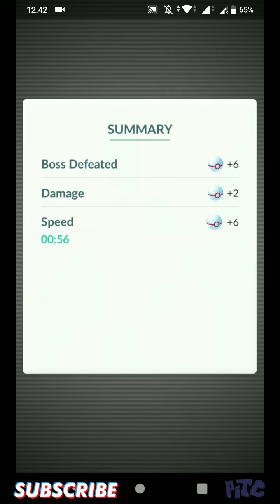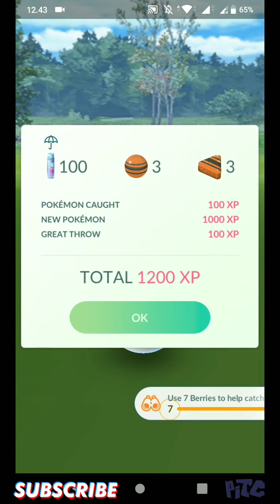Bertarung di Raid Pokemon TAPU KOKO